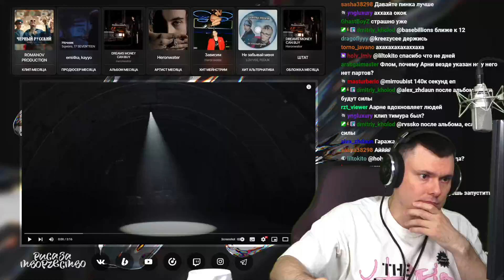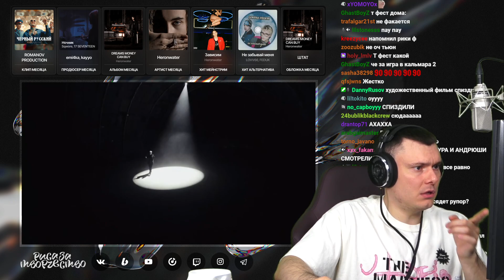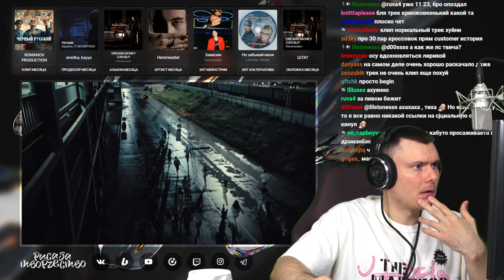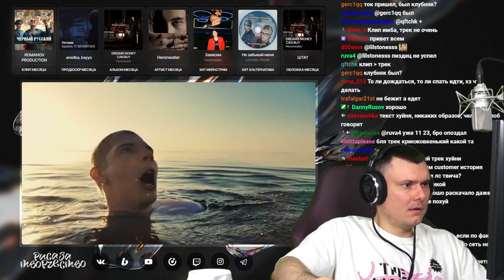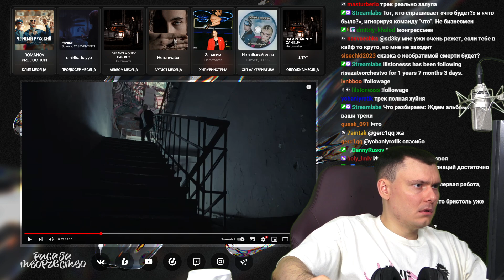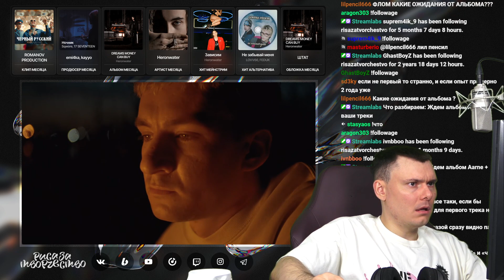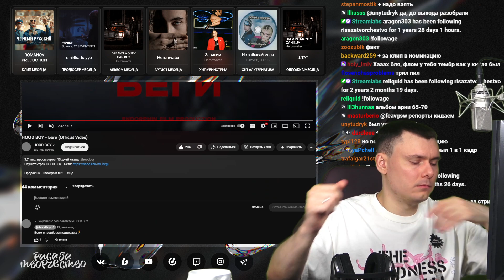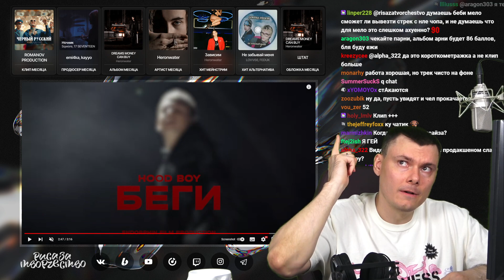HOOD BOY - Беги (клип) | Реакция и разбор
Разбор клипа HOOD BOY - Беги от "Риса за Творчество" (Реакция)